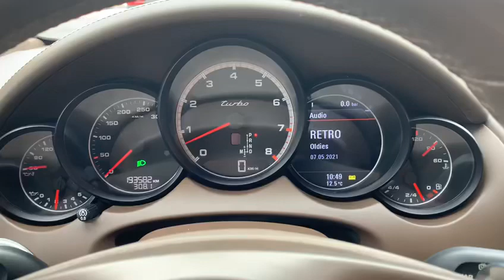Porsche Cayenne Turbo 500PS Engine Sound | 2012 | #44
Porsche Cayenne Turbo 4.8 500ps